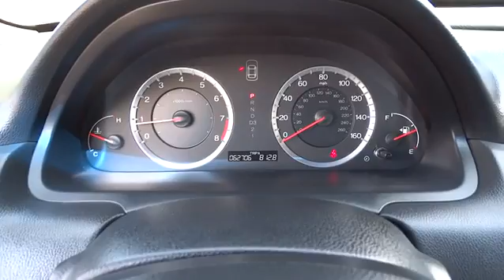2009 Honda Accord Sdn Austin, Lakeway, Round Rock, San Marcos, Cedar Park, TX 1032LSE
2009 Honda Accord Sdn